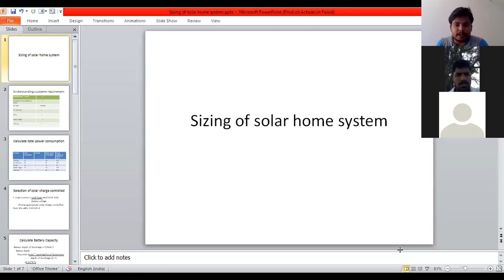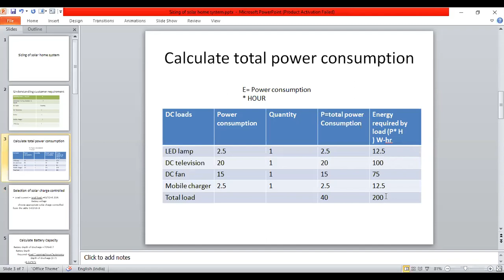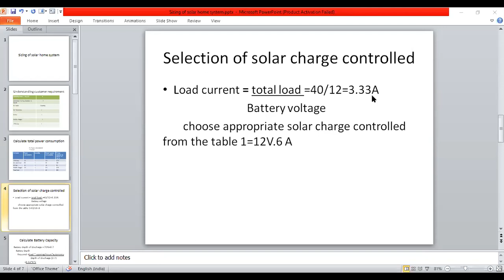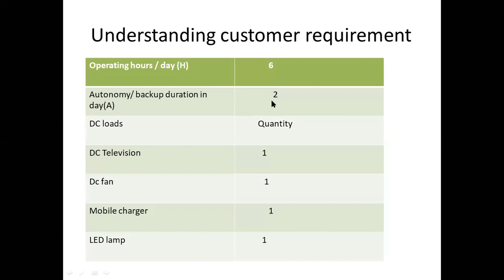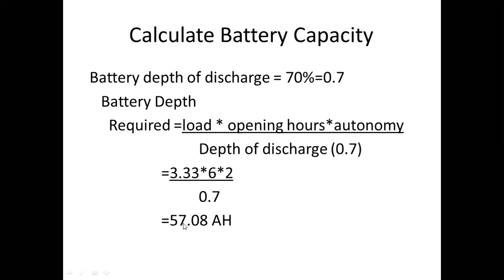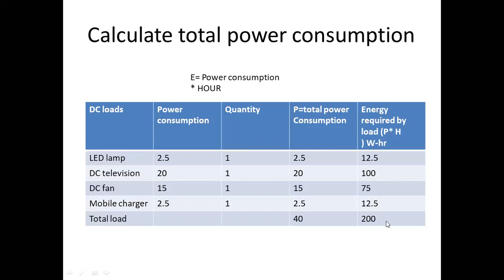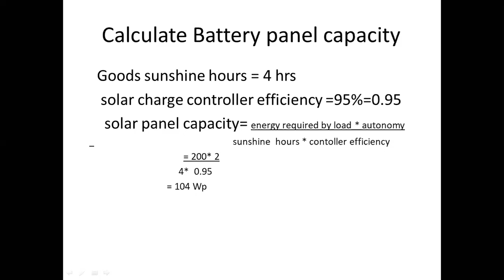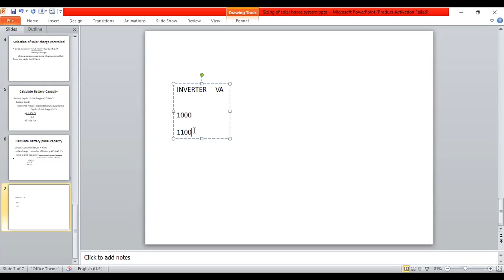LOAD CALCULATION OF SOLAR HOME SYSTEM IN TELUGU